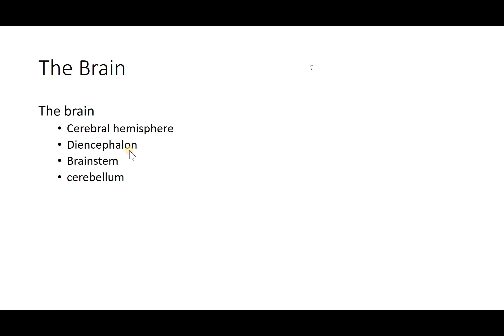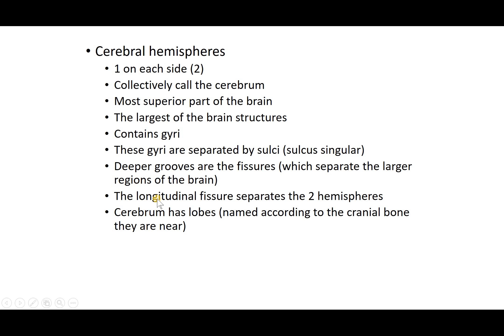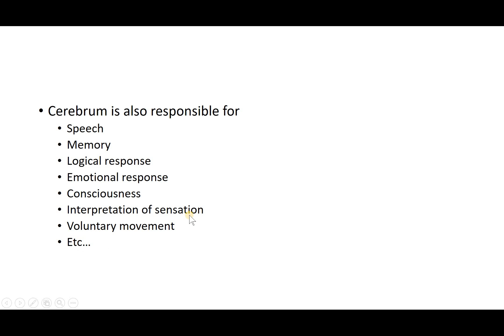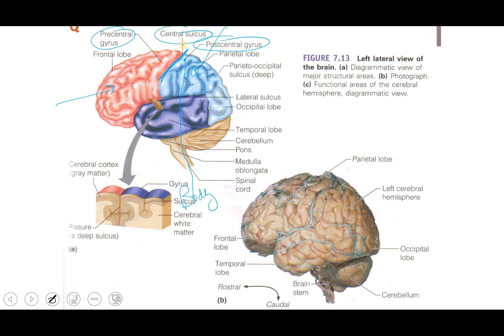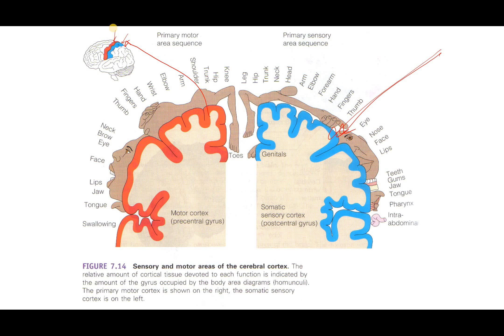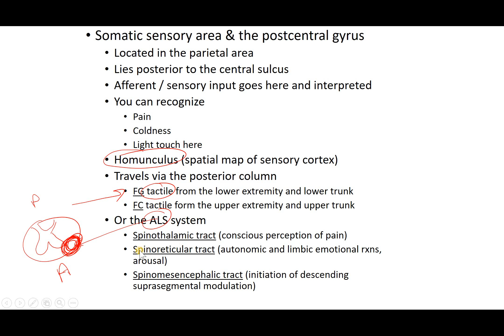39 nervous system part 4 the brain